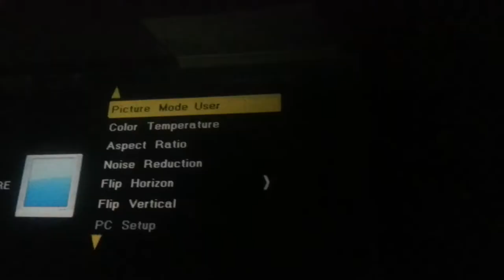HD66 (VVME) CHEAP PROJECTOR AND MY IDEAL SETTINGS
HD66 Projecter from ebay or amazon.   Its not HD but it does support up to 1080i signal.  I have mine in a PS3 with HDMI lead and optical from the PS3 into my AV RECEIVER. Projected onto a cream wall.